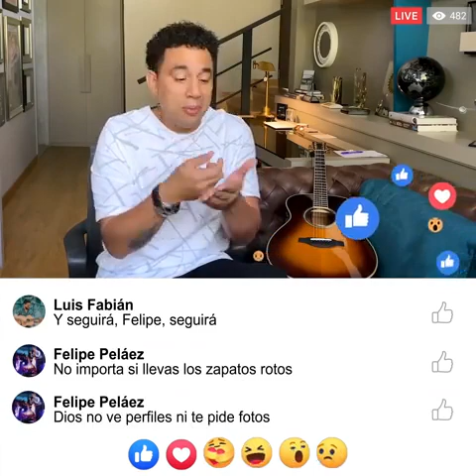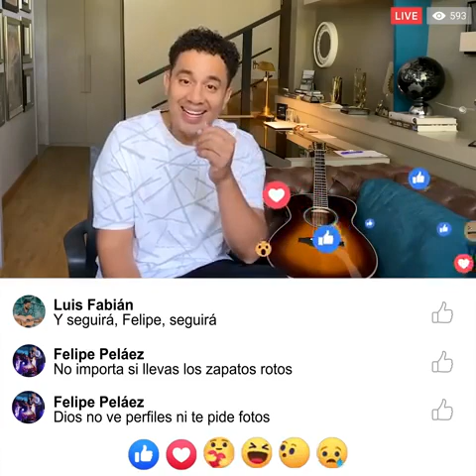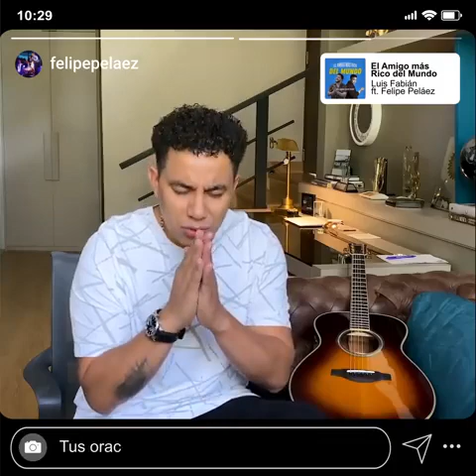YO TENGO AL AMIGO MÁS GRANDE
Video from JOHN PENN